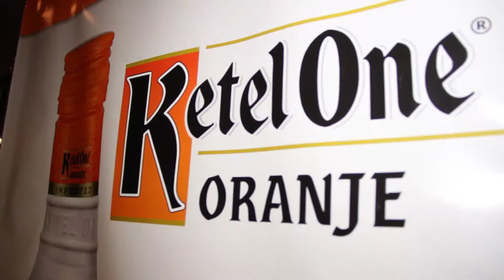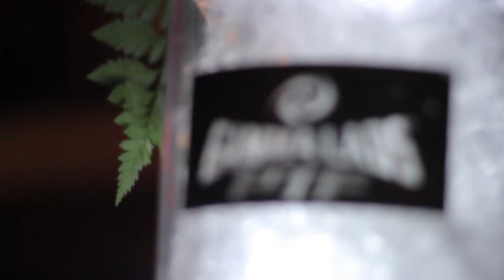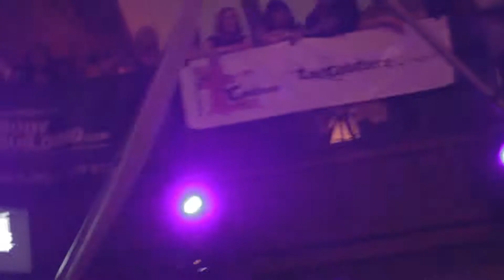Jason Dhir Megaparty 2012